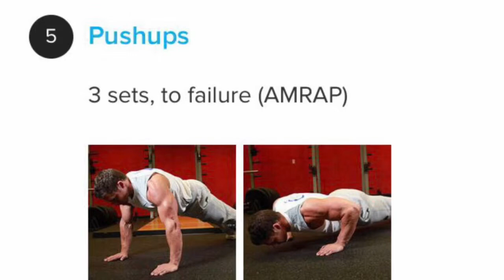Strength Training For Fat Loss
For Online Coaching, Gym Programs and Customised Nutrition Plans.